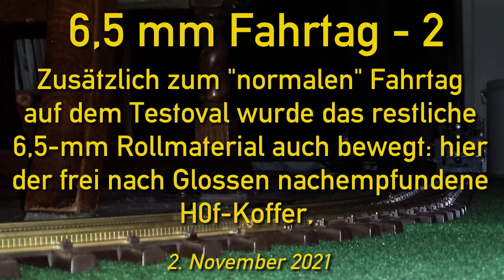20211103: 6,5 mm Fahrtag - H0f-Koffer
Im Rahmen des 6,5-mm Fahrtages wurde auch der nach Glossen nachempfundene H0f-Feldbahnkoffer "abgestaubt".